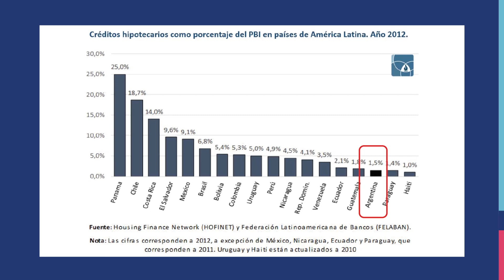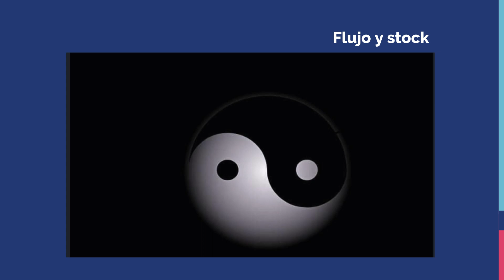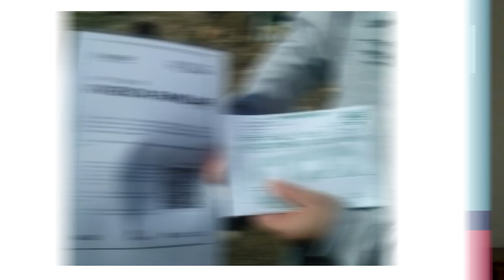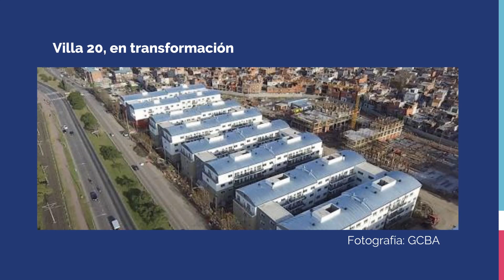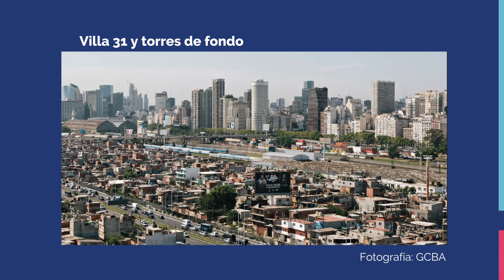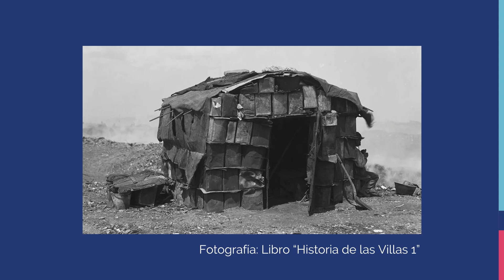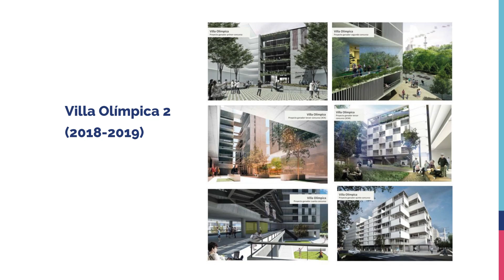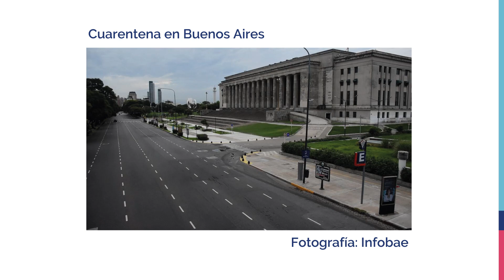VIVIENDA Y HÁBITAT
CICLO DE CONFERENCIAS: VISIÓN 2030 - UNA DÉCADA DE ACCIÓN.
Evento online: 80 Aniversario ICPA

8° Conferencia: VIERNES 06/11 - 18:00 hs
Conferencista: Pablo ROVIRALTA
(Duración de la conferencia 30 min)

Acerca de Pablo ROVIRALTA
Arquitecto recibido en la UBA. Master en Administración de Negocios (IAE). Maestría en Gobierno y Cultura de las organizaciones (Universidad de Navarra). Es fundador y Presidente de Fundación Tejido Urbano (ONG).
Fue Director Provincial de Integración Barrial perteneciente al Organismo Provincial de Integración Social y Urbana - Jefatura de Gabinete de Ministros – GBA (mar 2018 – ene 2019) y Presidente del Instituto de Vivienda de la Ciudad Autónoma de Buenos Aires (dic 2015 - ago 2016).

Podrás encontrar más información acerca de este ciclo, y/o ver las conferencias anteriores ingresando a:

Nos acompañan:
@Pacto Global Argentina
@Camara Argentina de la Construcción
@El Constructor